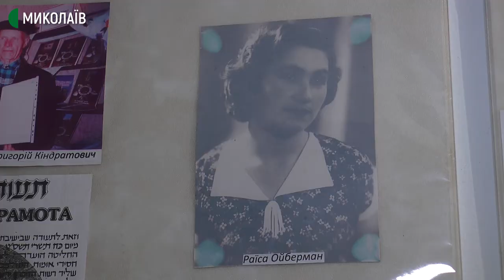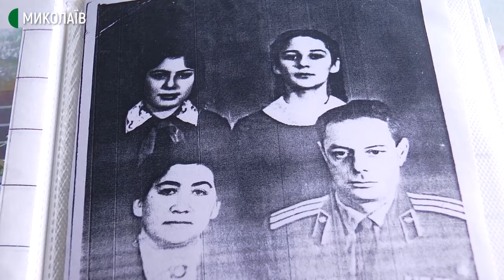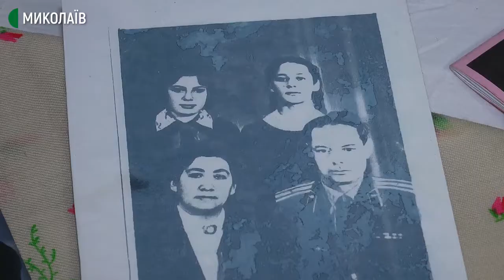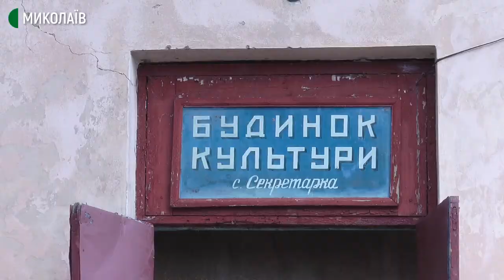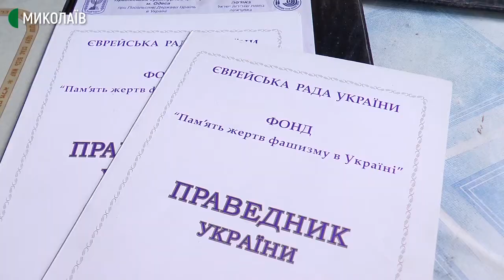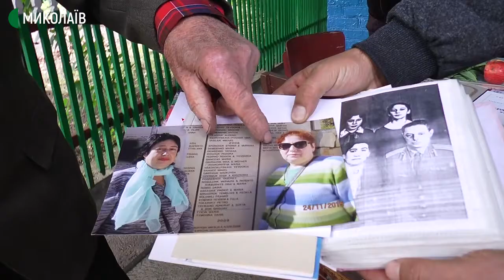Миколаївці рятували євреїв у часи Другої світової війни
Григорій Цибулько — єдиний Праведник народів світу, який живе на Миколаївщині. У роки Другої світової війни під час Голокосту його родина та батьки дружини Поліни Цибулько врятували двох євреїв від нацистських окупантів.